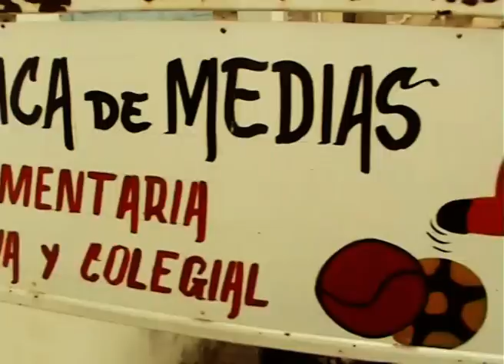Archivo Inédito ATLETICO Campeón 2007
Atlético se consagra campeón de la Copa Federación Norte de Fútbol en el año 2007 y te mostramos los mejores momentos de un dvd de los amigos de Video Ciudad del Encuentro.